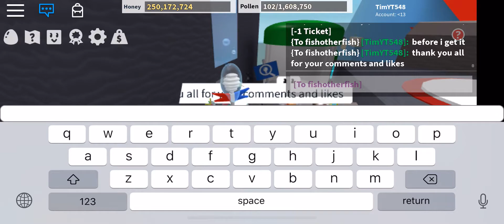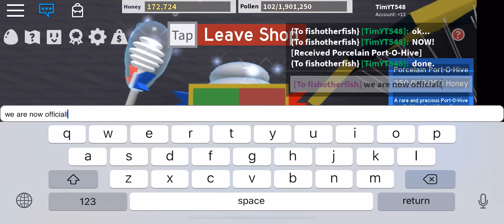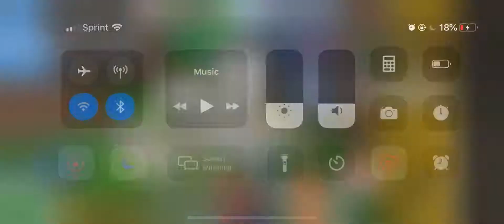Bee Swarm Simulator: PORCELAIN PORT-O-HIVE! [Special Ep2]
yay now op